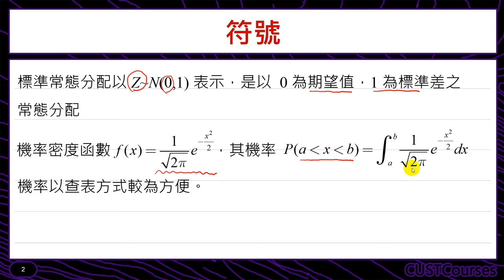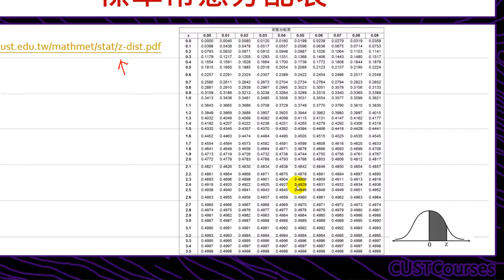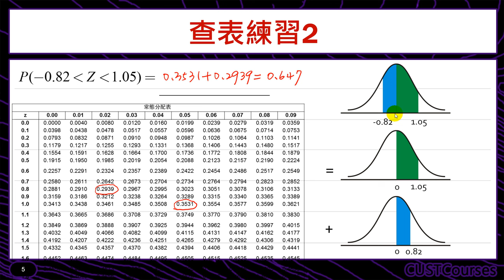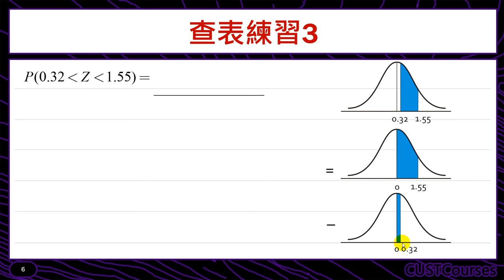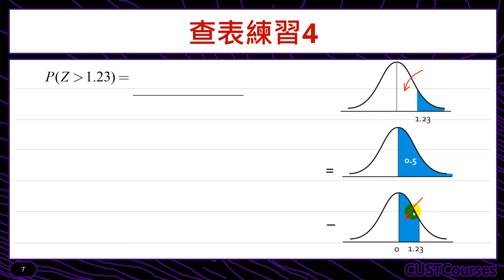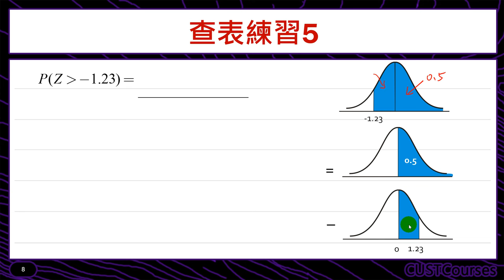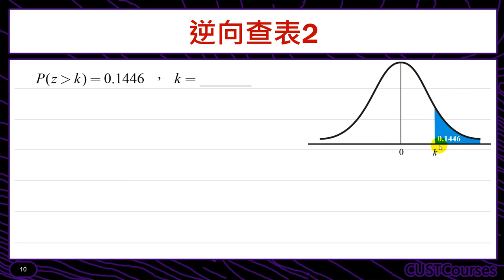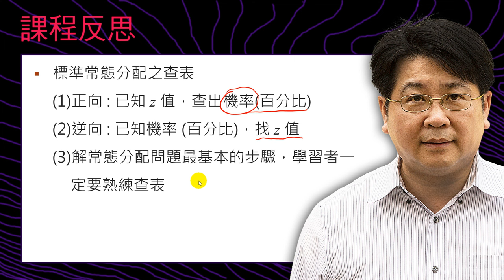標準常態分配查表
課程簡介：介紹如何利用Z表查機率或逆向查臨界值
課程難度：■■□□□
適合對象：修過微積分同學
授課教師：李柏堅
製作單位：中華科技大學 遠距教學組
製作人員：林文博